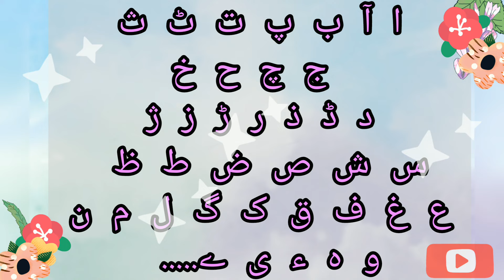Huroof e tahajji ki aadhi ashkal حروف تہجی کی آدھی اشکال Haroof e Tahaji ki adhi ashkal | Aao Bacho!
حرف تہجی کی آ دھی اشکال.
now a days teaching is all about fun learning... and it's more effective when fun learning is at home... because there is no place like home.
we try are best to provide you fun ideas to teach the little birds...